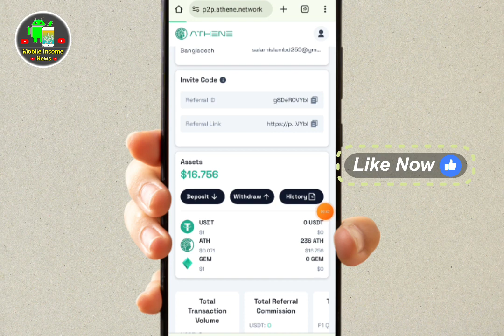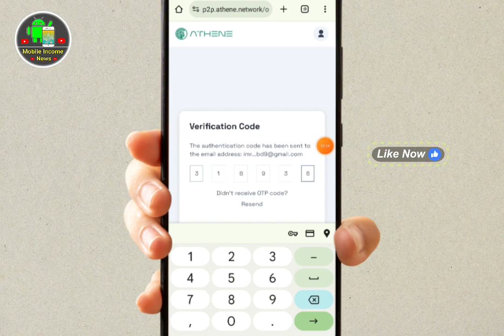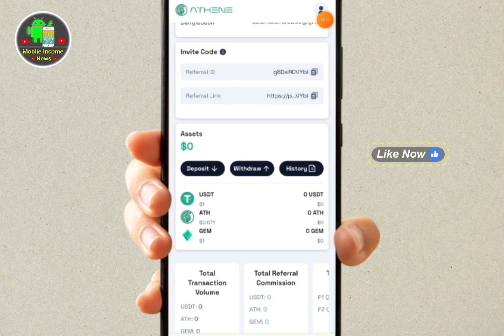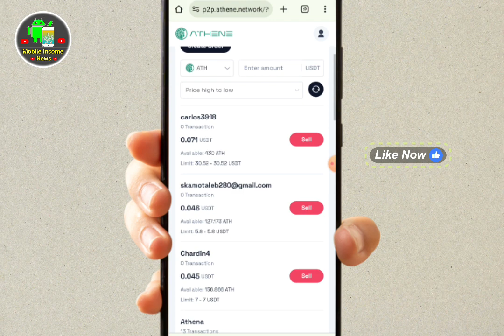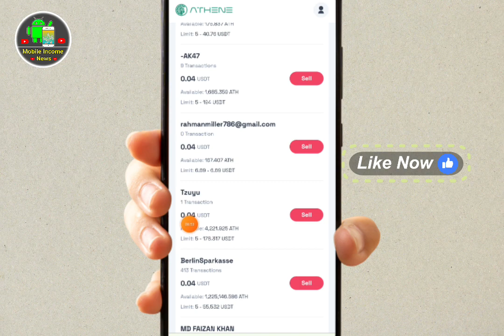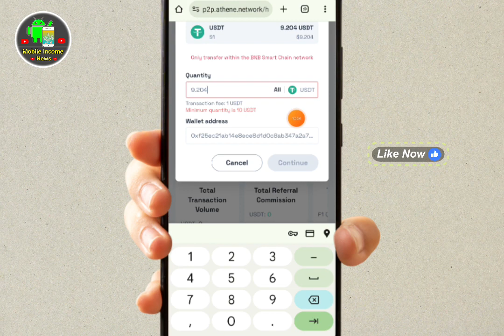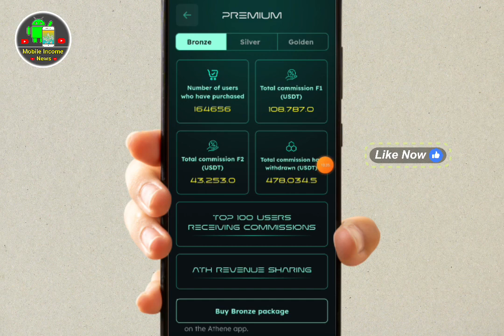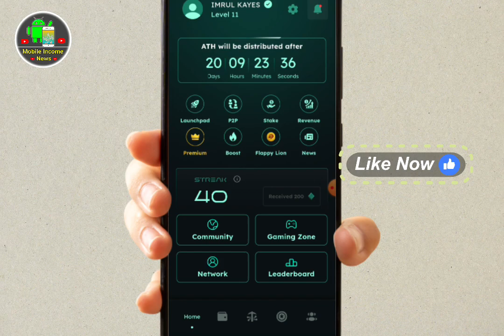Athene mining app ATH sell করে কিভাবে টাকা হাতে নিবেন || Ath token Withdrawa Payment proof